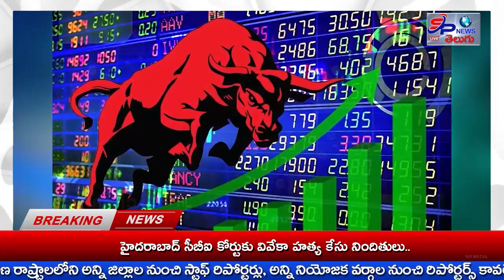SP NEWS// NEWS BULLETIN 09-02-2023